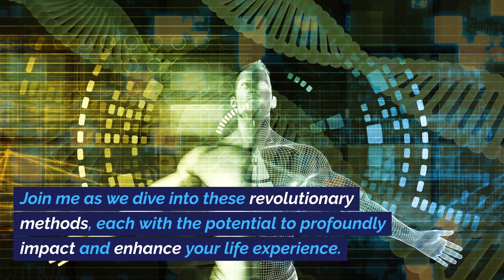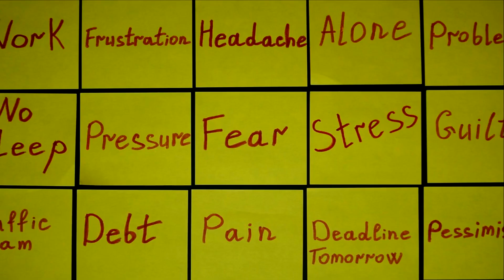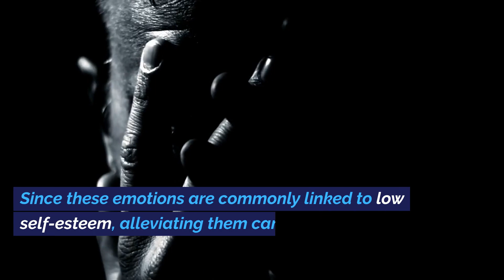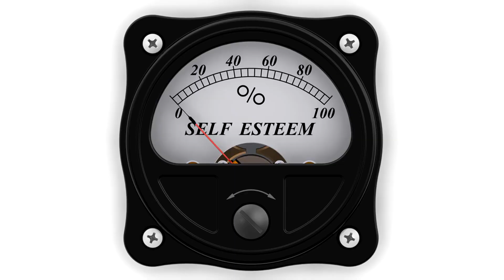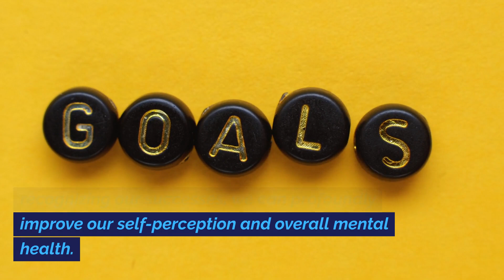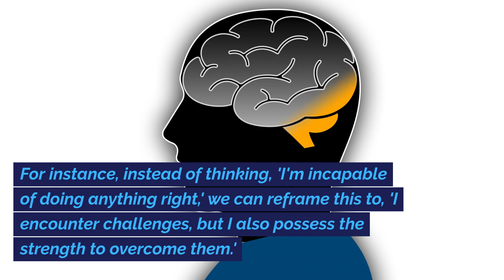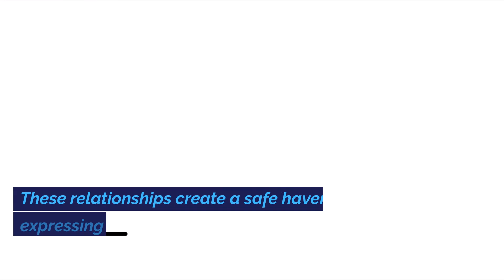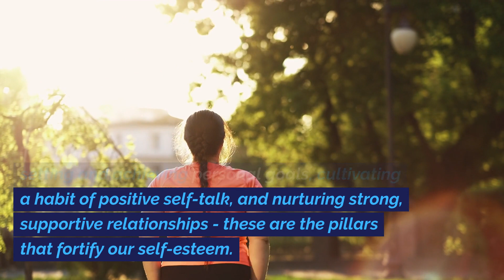Boosting Self-Esteem: Top 5 Ways - Enhancing happiness through confidence.